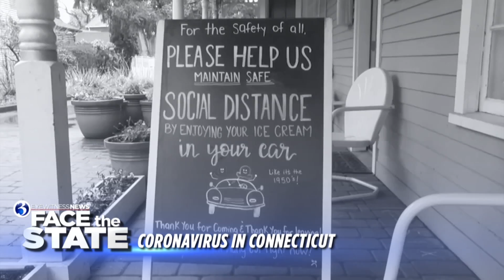FTS Coronavirus OPEN 5 7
Special Open for Face the State - Coronavirus in CT on WFSB -TV 3
Eric Budney - Editor